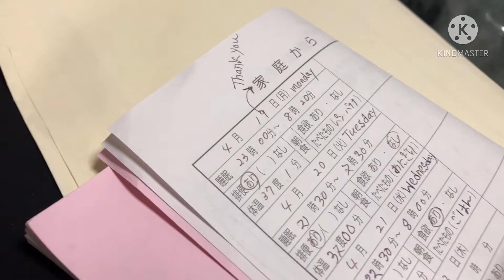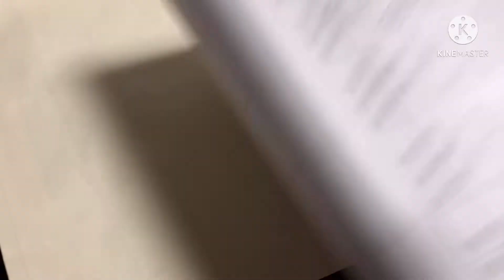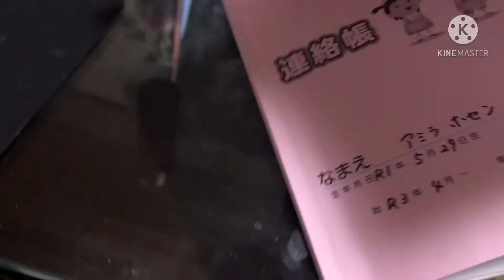চিকেন সাসলিক ও ফ্রাইড রাইস দিয়ে ইফতার করলাম